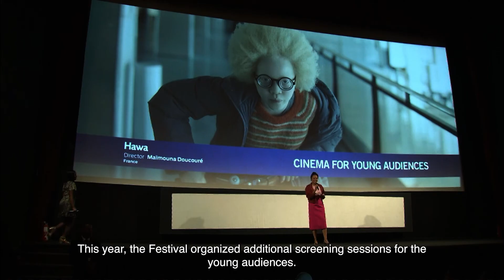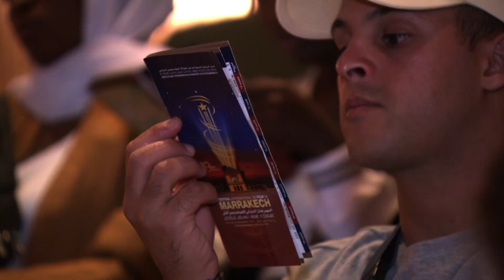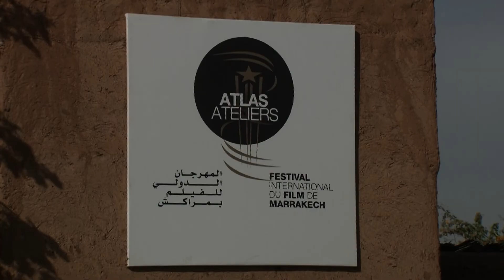FIFM 22 BEST OF Marrakech International Film Festival